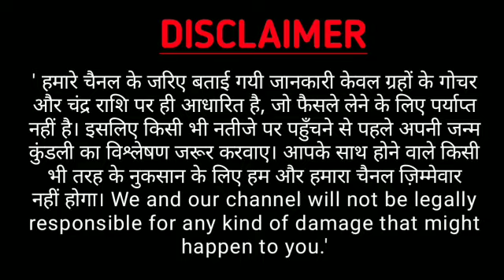Dhanu Rashi 22 July 2020 | Aaj Ka Dhanu Rashifal | Dhanu Rashifal 22 July 2020 Sagittarius Horoscope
aaj ka dhanu rashi aaj ka rashifal dhanu rashi dhanu rashi 22 July 2020
dhanu rashi aaj ka rashifal 22 July
dhanu rashi dhanu rashi June 2020 Dainik Rashifal,
Horoscope,
Astrology Aaj Ka Panchang Panchang 22 July 2020 Daily Motivation quotes and
 Thouts
आज का धनु , TODAY LOVE RASHIFAL, LOVE, Daink Rashifal, Today Sagittarius Horoscope, Today Sagittarius, Astrology, best astrologer, jyotish, upay, aaj ka panchang, astrosage, astro, dhanu, today
daily horoscopes Dhanu dainik rashifal 22 July 2020
1st-Dhanu rashi love rashifal
2nd-Dhanu rashi dainik rupya paisa rashifal
3rd- Dhanu rashi dainik swasthay rashifal
4th- Dhanu dainik vyapaar vyavsay career rashifal
5th- Dhanu Dainik gyan shikha rashifal
धनु राशि दैनिक राशिफल 22 जुलाई 2020
1- धनु राशि के दैनिक उपाय
2- धनु राशि धन और वित्त संबंधित सारी बाते
3- धनु राशि प्रेम संबंध प्रेम प्रसंग राशिफल
4- धनु राशि दैनिक स्वास्थ्य से संबंधित राशिफल
5- धनु राशि व्यापार व्यवसाय करियर जीवन राशिफल
6- धनु राशि दैनिक राशिफल
7- धनु राशि जन्मकुंडली विशेषज्ञ
धन्यवाद ।